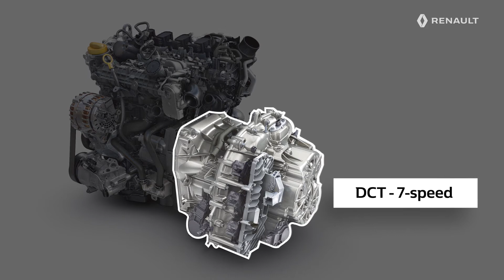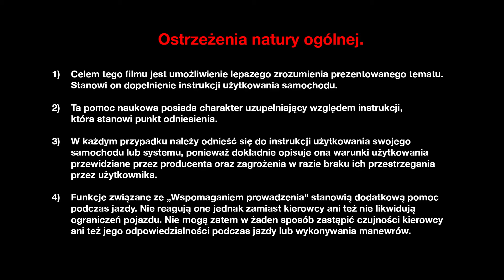SILNIK BENZYNOWY 1.3 TCE 130 DCT